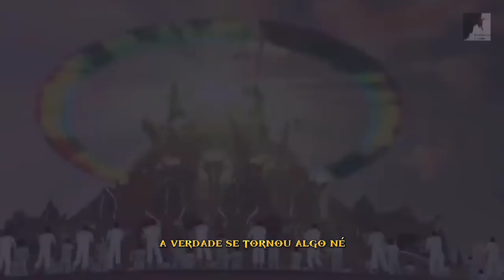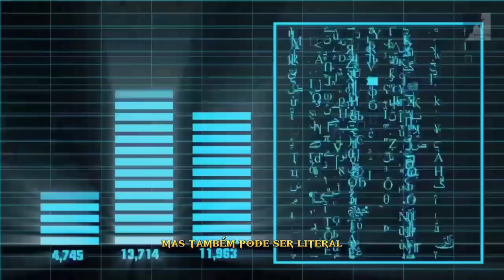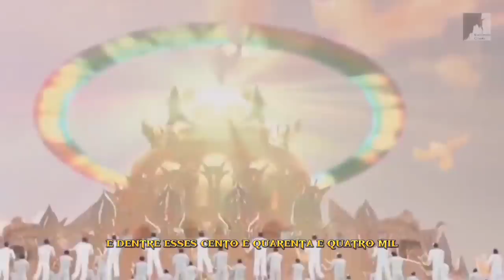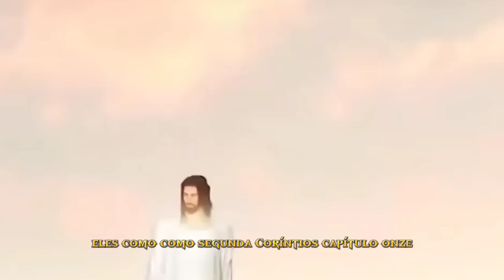O SENHOR VIRÁ RECOLHER Os 144 Mil de APOCALIPSE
O Pastor Pedro Dong nos fala de quem são os 144 Mil de Apocalipse, o senhor virá buscar os que serão arrebatados para Deus, Você está preparado para fazer parte dos escolhidos de Deus dos 144 mil de Deus?

🔸PREGAÇÕES

🔸 SÉRIE APOCALIPSE

🔸EZRA MA

🔸MIGUEL MA

🔸Queridos irmãos!